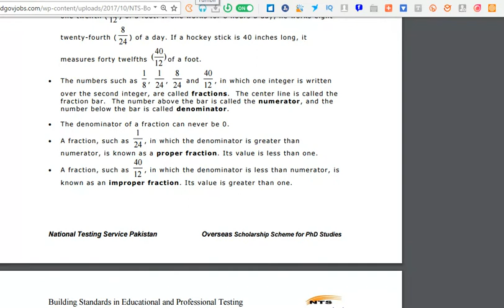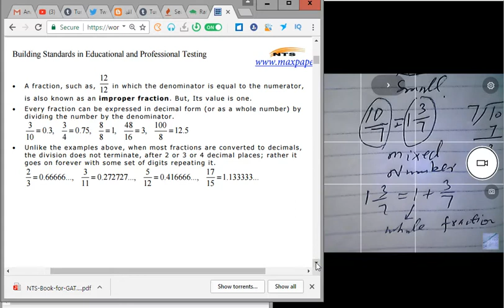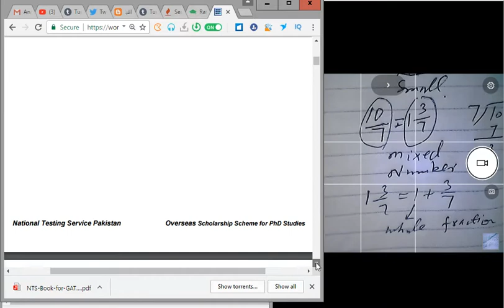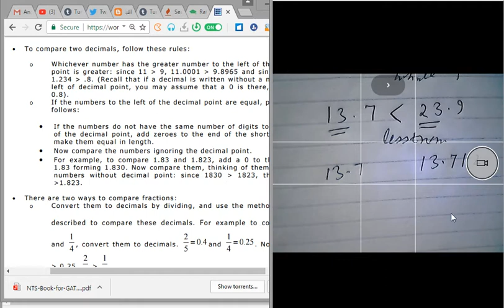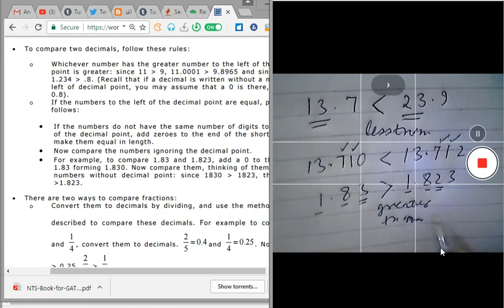NTS Quantitative Ability #3, Math EntryTest, Important Arithmetic MCQ, PTS OTS JobTest, AleemAcademy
NTS Quantitative Ability #3, Math EntryTest, Important Arithmetic MCQ, PTS OTS JobTest, AleemAcademy .It is next to our last lecture "NTS Quantitative Ability #2, Math EntryTest, Important Arithmetic MCQ, PTS OTS JobTest, AleemAcademy" . Lectured by Munir Ahmad Khokhar , an expert in Mathematics for tests. It is usefull learning for Quantitative Ability section of NTS ~ National Testing Service Pakistan. The test by PTS ~ Pakistan Testing Service ~ also have the Math portion in JobTest . These questions are part of General Science and Ability Compulsory Paper in CSS Examination by FPSC ~ Federal Public Service Commission . Bank PO ,SBP and IBPS also include it . IBP takes tests from it . In our region of ther world Pakistan,India,Bangladesh and Nepal , all have the similar testing system .
                     It is lecture #3 . watch all lectures to learn this important section of NTS Quantitative Ability Section or Math for Entry Test . Here are Important Arithmetic MCQs for Job Test and all kinds of tests .It is recorded at Aleem Academy Lahore Pakistan.